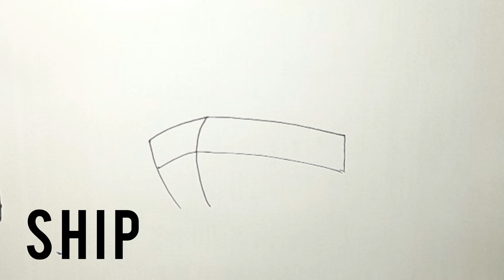Easy Ship drawing | जहाज | । नौ।make it easy